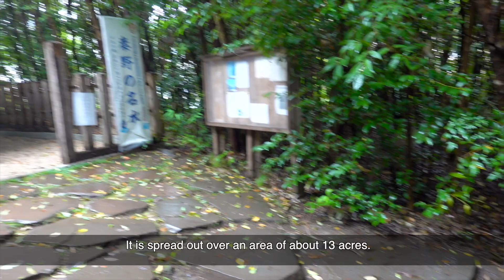ജപ്പാനിലെ മിയാവാക്കി കാടുകൾ | Minimum Space Required for a Miyawaki forest | Web Series #11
In this video, Hari talks about the Miyawaki forests planted by Dr. Akira Miyawaki in Japan. He explains how the professor has experimented with the Miyawaki method in several places in Japan including universities, temple premises and many more.